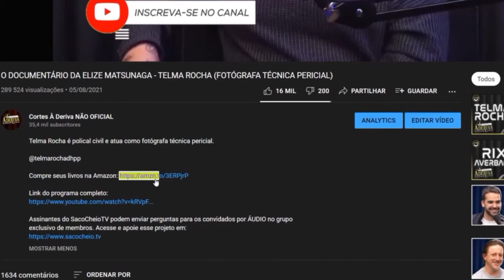TICO SANTA CRUZ NO RAIMUNDOS - DIGÃO(RAIMUNDOS)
Digão é o guitarrista e vocalista do Raimundos.